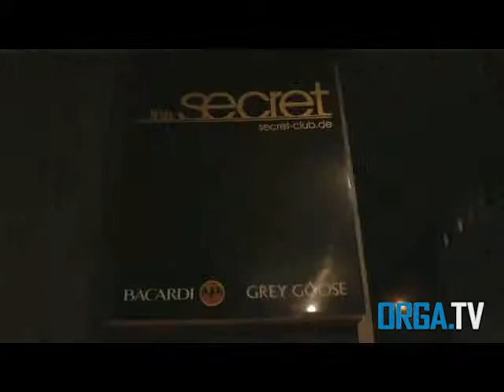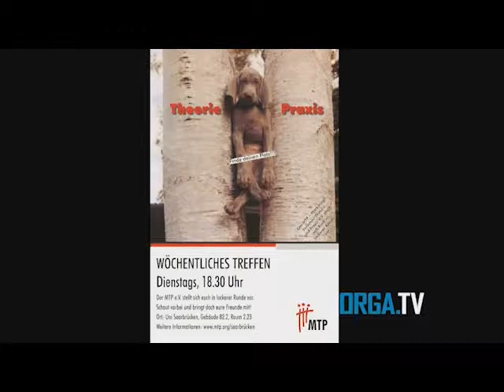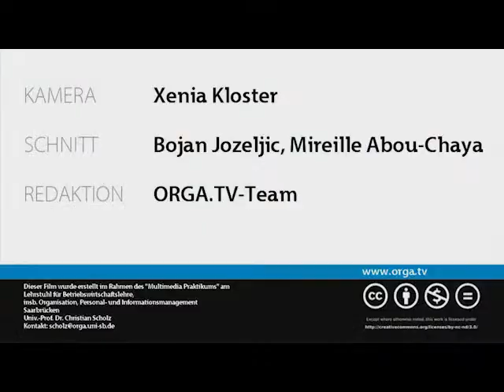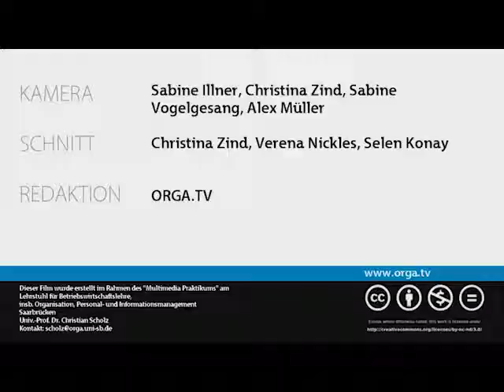ORGA.TV Sendung vom 16.11.2011